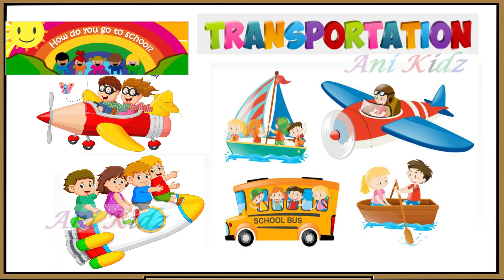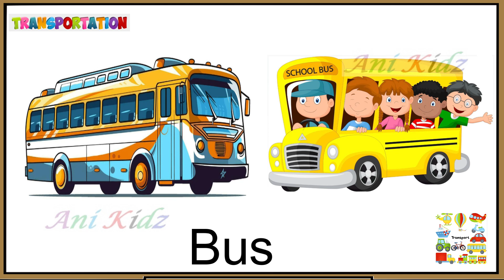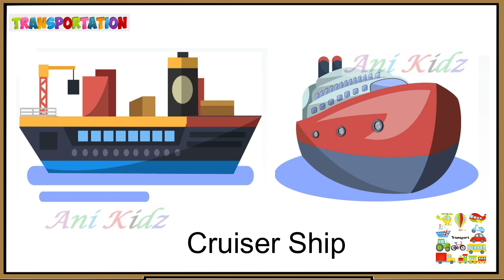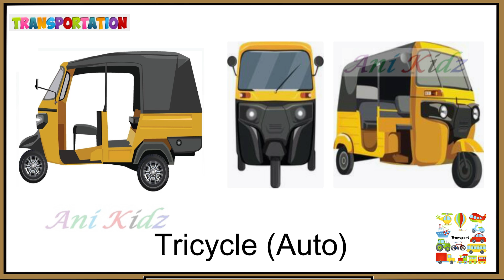Transports || Vehicles || Transportation types || DIFFERENT MODES OF TRANSPORTATION || Kids GK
Learn Types of Transports and its names for kids

Kids can easily learn Transport types and its names from the help of watching this video.
Simple way to learn our transport types.

போக்குவரத்து || வாகனங்கள் || போக்குவரத்து வகைகள் || வெவ்வேறு போக்குவரத்து முறைகள் || குழந்தைகள் ஜி.கே

குழந்தைகளுக்கான போக்குவரத்து வகைகள் மற்றும் அதன் பெயர்களைக் கற்றுக்கொள்ளுங்கள்

இந்த வீடியோவைப் பார்ப்பதன் மூலம் குழந்தைகள் போக்குவரத்து வகைகளையும் அதன் பெயர்களையும் எளிதாகக் கற்றுக்கொள்ளலாம்.
எங்கள் போக்குவரத்து வகைகளை அறிய எளிய வழி.
உங்கள் குழந்தைகளுக்கான முதல் மற்றும் மிக முக்கியமான பாடத்திற்கு மேடை அமைக்கவும்.

Transports || Véhicules || Types de transport || DIFFÉRENTS MODES DE TRANSPORT || Kids GK

Apprenez les types de transport et leurs noms pour les enfants

Les enfants peuvent facilement apprendre les types de transport et leurs noms en regardant cette vidéo.
Un moyen simple d'apprendre nos types de transport.
Préparez le terrain pour la première et la plus importante leçon pour vos enfants.

Transportmittel || Fahrzeuge || Transportarten || VERSCHIEDENE TRANSPORTMITTEL || Kids GK

Lernen Sie Transportarten und ihre Namen für Kinder

Kinder können Transportarten und ihre Namen mithilfe dieses Videos leicht lernen.
Einfacher Weg, unsere Transportarten zu lernen.
Bereite die Bühne für die erste und wichtigste Lektion für deine Kinder.

ഗതാഗതം || വാഹനങ്ങൾ || ഗതാഗത തരങ്ങൾ || വ്യത്യസ്ത ഗതാഗത മോഡുകൾ || കുട്ടികൾ ജി.കെ

കുട്ടികൾക്കുള്ള ഗതാഗത തരങ്ങളും അതിൻ്റെ പേരുകളും അറിയുക

ഈ വീഡിയോ കാണുന്നതിലൂടെ കുട്ടികൾക്ക് ഗതാഗത തരങ്ങളും അതിൻ്റെ പേരുകളും എളുപ്പത്തിൽ പഠിക്കാനാകും.
ഞങ്ങളുടെ ഗതാഗത തരങ്ങൾ പഠിക്കാനുള്ള ലളിതമായ മാർഗം.
നിങ്ങളുടെ കുട്ടികൾക്ക് ആദ്യത്തേതും ഏറ്റവും പ്രധാനപ്പെട്ടതുമായ പാഠത്തിന് വേദിയൊരുക്കുക.

परिवहन || वाहन || परिवहन के प्रकार || परिवहन के विभिन्न तरीके || बच्चों के लिए सामान्य ज्ञान

बच्चों के लिए परिवहन के प्रकार और उनके नाम जानें

बच्चे इस वीडियो को देखने की मदद से आसानी से परिवहन के प्रकार और उसके नाम सीख सकते हैं।
हमारे परिवहन प्रकारों को सीखने का सरल तरीका।
अपने बच्चों के लिए पहले और सबसे महत्वपूर्ण पाठ के लिए मंच तैयार करें।